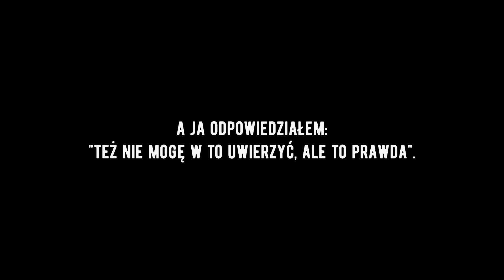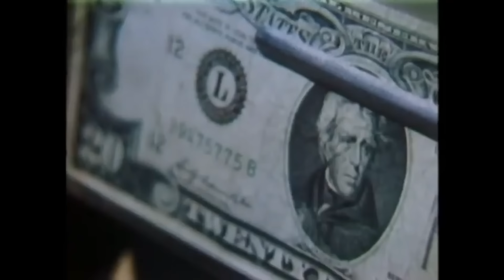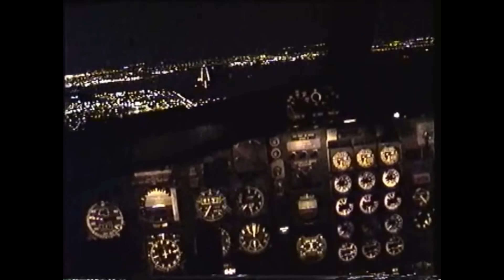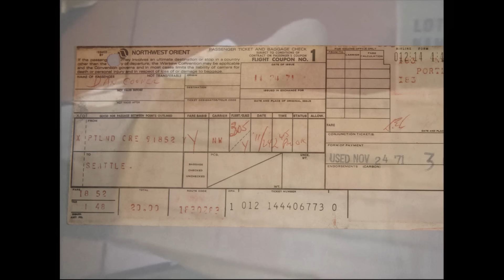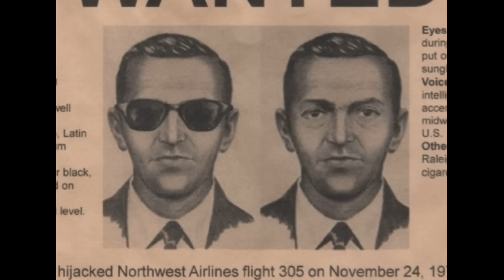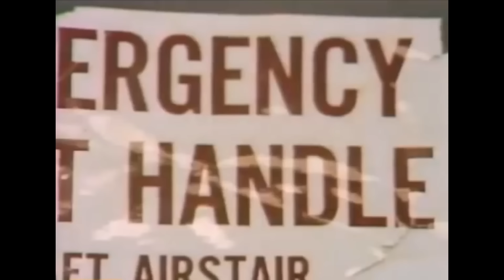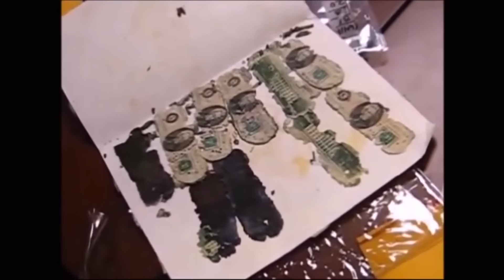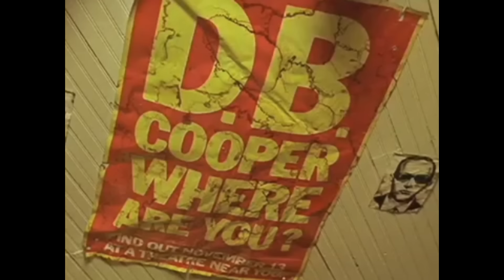D.B. Cooper: Uprowadzenie lotu 305 (USA, 1971) | HISTORIE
Porwania samolotów są obecnie rzadkością, choć jeszcze kilka dekad temu dochodziło do nich regularnie. Autorem jednego z najsłynniejszych uprowadzeń statku powietrznego jest niejaki D.B. Cooper, który 24 listopada 1971 roku wsiadł na pokład Boeinga 727 i którego tożsamość do dziś pozostaje zagadką.